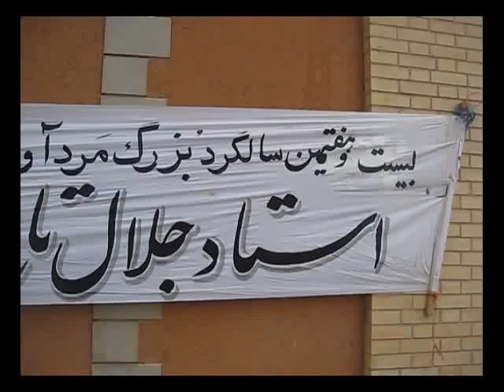27th comemorial of Isfahan's music master: Taj-e-Esfahani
27th commemoration of Isfahan's music master: Taj-e-Esfahani. The classical music fans are gathering every year in Takhte-foulad graveyard to remember him and his art as a singer who is still live in the heart of Persian speakers.